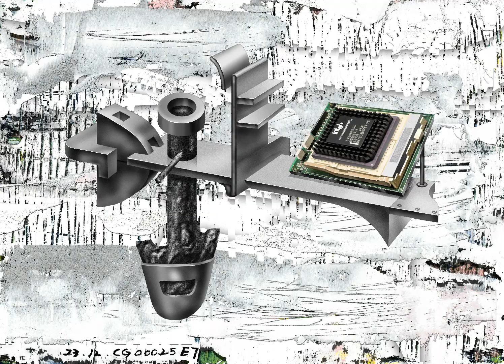Digital Art CG 00025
문명과 자유로움(인류의 자연을 상징하는)의 만남이라는 요소를 가지고 디지털과 아날로그의 각기 다른 표현을 결합시켜 하나의 작품을 만든 작업

A work that combines different expressions of digital and analog to create a single work with the element of meeting civilization and freedom (symbolizing human nature)